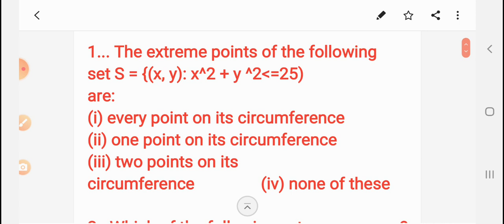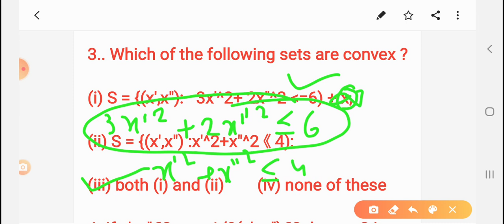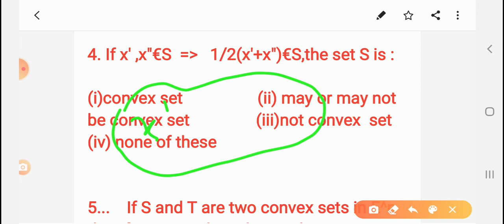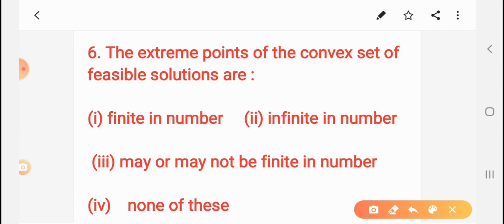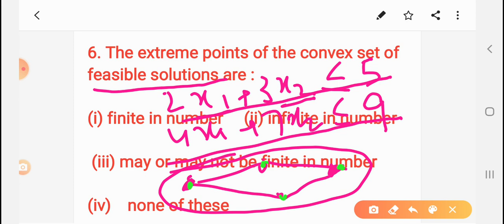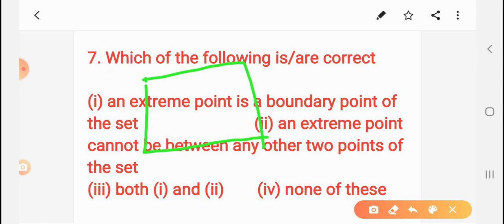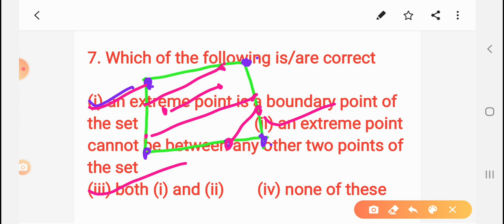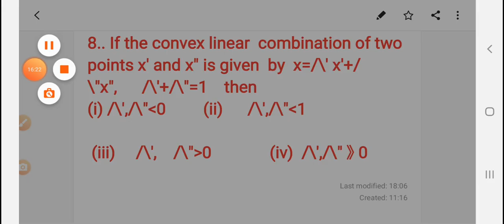Convex set important multiple choice questions for BSc final year in Hindi/English part 2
How to solve multiple choice questions of convex set for bsc ,objective questions of convex set for BSc,MSc,